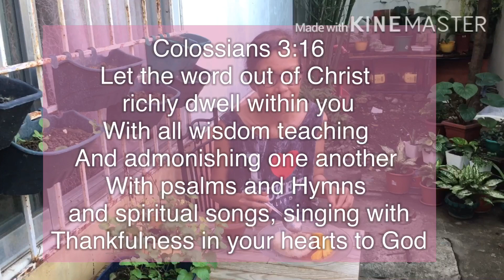Bisaya Breakfast: Puto Maya and Sikwate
Sharing my Recipe. Hope you will be inspired by a cancer warrior like me